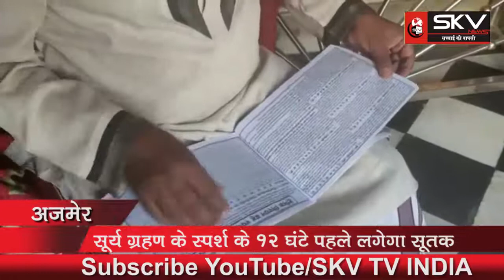कल लगेगा सूर्यग्रहण,आज रात 8 बजे से ही लग जाएंगे सूतक.......